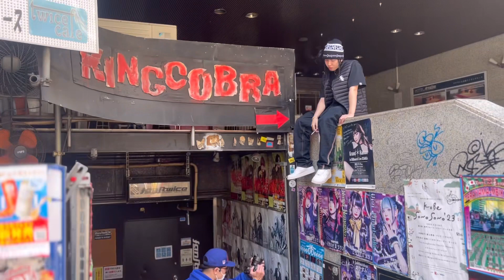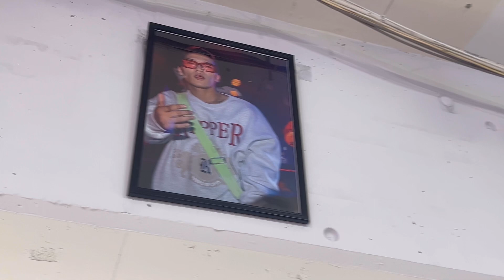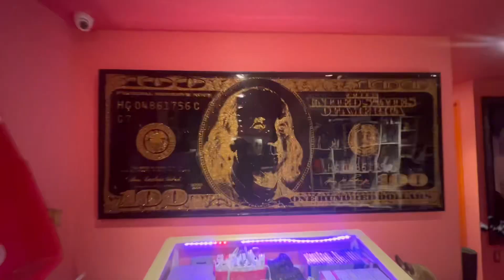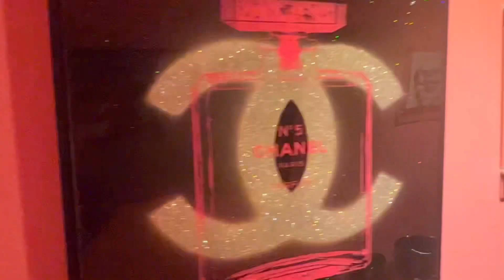Hellmerry-BAE MV (Behind The Scene)younggod klumcee ｜LizzyTeevee